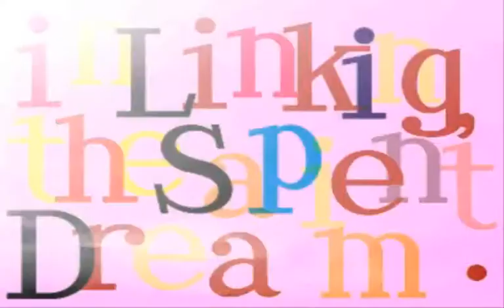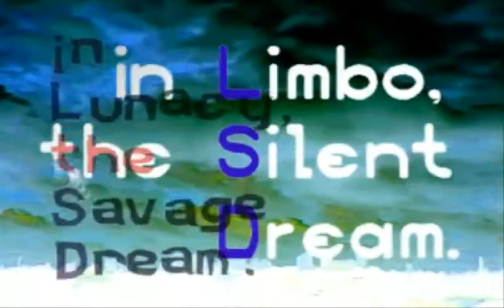LSD Dream Emulator [In Linking the Spent Dream]